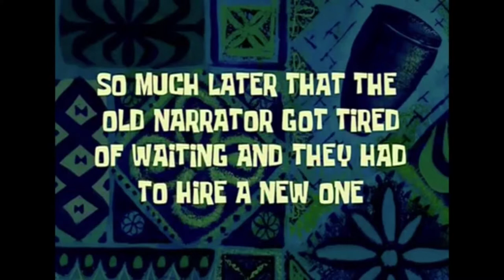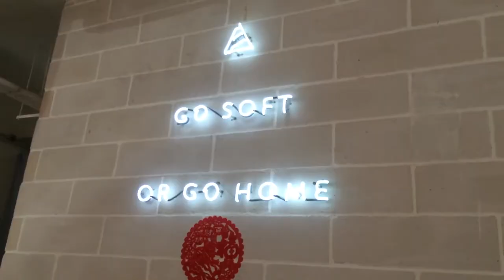CONTINUATION FROM PREVIOUS VLOG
This vlog is a continuation from the 'VOLUNTEERING AT ZOO NEGARA' video. Watch how we spent anotherdayanotherdate after spending half a day volunteering at a zoo. I hope you like it!

Nik & Ainul xx